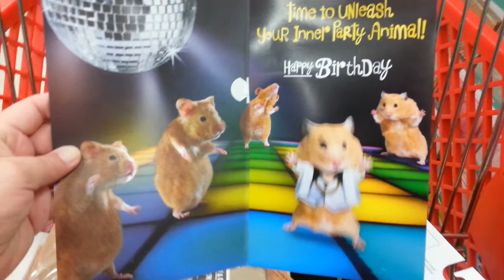Dancing hamster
Dancing hamster birthday card